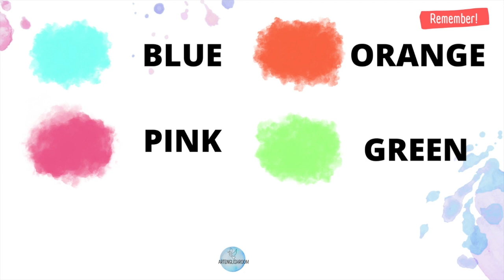COLORES en INGLÉS con ASTRO 🔴🔵🟢🟡 The COLORS with ASTRO 🐶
Hiiiiii everybody! 💙 Hoy os traemos un video diferente y es que nos encantaría presentaros a nuestro nuevo ayudante: ¡ASTRO!

Astro ha estado repasando muchos contenidos para ayudaros. Hoy hemos estado trabajando los colores básicos en inglés.
Próximamente... ¡más colores!

 Ready to meet Astro?  🐶 💙